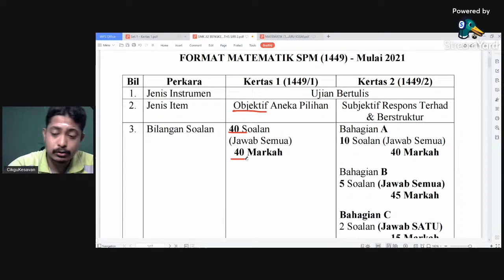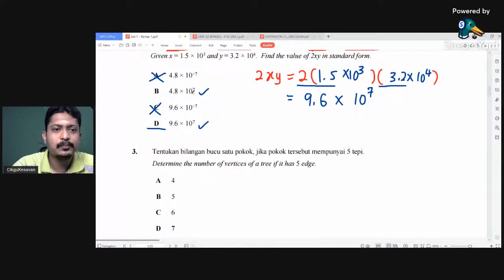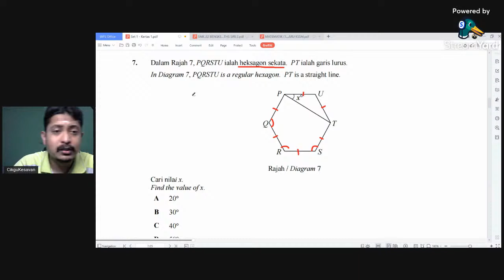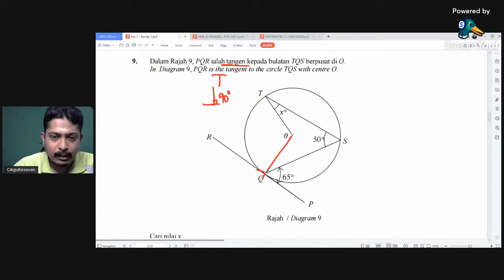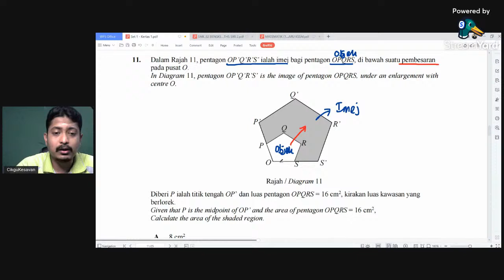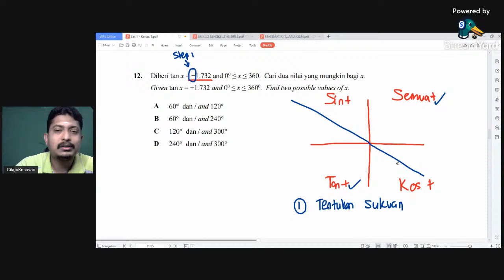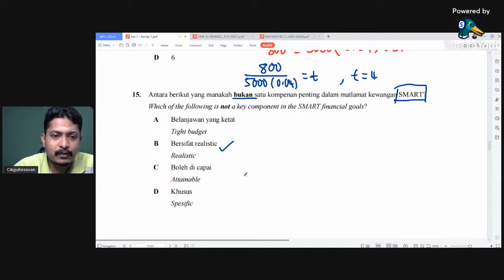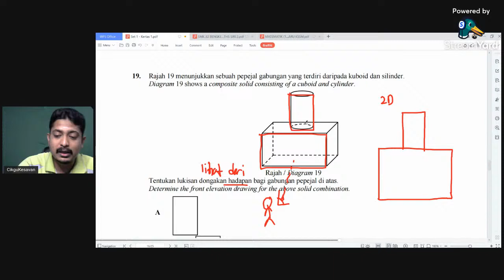KERTAS 1 MATEMATIK SPM (SET 1)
FORMAT BAHARU KSSM KERTAS 1 MATEMATIK SPM 2021
SOALAN 1 HINGGA 23